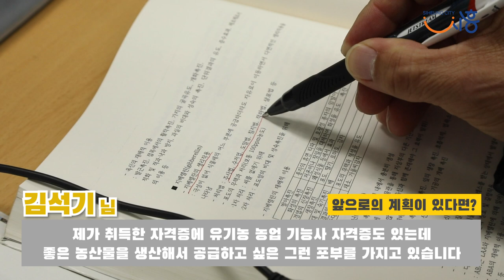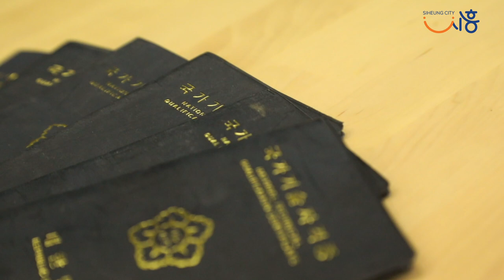[시흥사람들] 배우는 즐거움으로 끊임없이 도전하는 당신을 응원합니다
도전을 멈추지 않고 공부는 평생하는 것이라는

자격증의 달인 '김석기'님의 이야기 함께 들어보실래요?